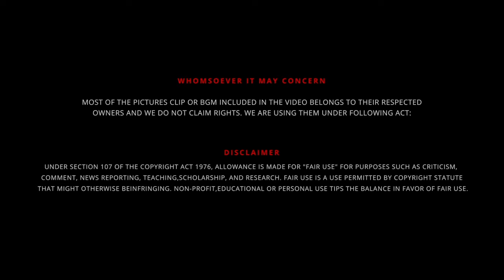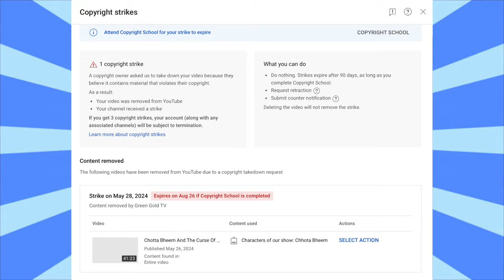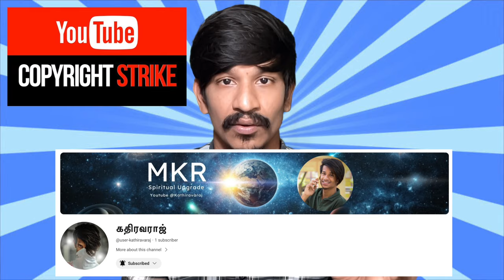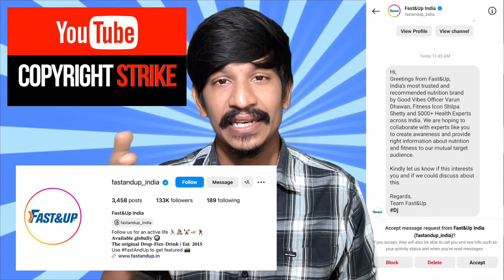1 Copyright Strike - @greengoldtv Copyright Strike for No Reason ❓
இதுவரை நீங்கள் தந்த ஆதரவை நமது புதிய சேனலுக்கும் தருவீர்கள் என்று நம்பிக்கையில் தான் நான் புதிய சேனல் தொடங்கியுள்ளேன் 👇👇👇

இனி வரும் வீடியோக்கள் அனைத்தும் இதில் பதிவு செய்யலாம் என்று இருக்கிறேன் 🤷‍♂️ நீங்கள் அனைவரும் உங்கள் ஆதரவை கொடுத்தால் மட்டுமே இந்த சேனலை நாம் பழைய சேனல் போல் கொண்டு வர முடியும் சேனல் மானிட்டேஷன் ஆனால் தான் எனக்கு பணம் வரும் அதாவது வருமானம் வரும் "1000" Subscribers "4000" Watching Hours மண்ணீரல் பார்வையாளர்களை பார்த்தால் தான் இந்த புதிய சேனலில் பணம் எடுக்க முடியும் அதை மனதில் கொண்டு உங்களுடைய ஆதரவு தருவீர்கள் என்று நம்புகிறோம் 😇

UPI  : kathirka369@okaxis

1 Copyright Strike -  @greengoldtv  SOLO YOUTUBERS V/s CORPORATE 🚧